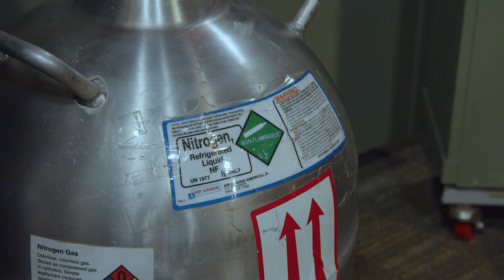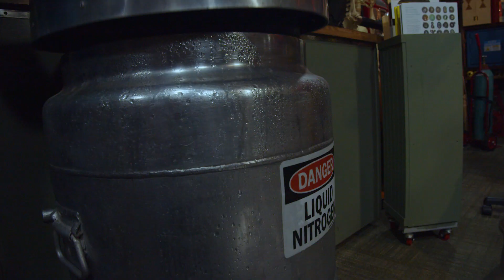5 Liquid Nitrogen Science Demos with 🔌 AY Young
The Wizards-In-Training are teaming up with Jake the Wizard to teach AY Young all about Liquid Nitrogen!

AY is a singer, songwriter, entertainer, producer, and entrepreneur, to name a few, and is helping change the world daily. While touring the world throughout the past 10+ years, AY learned that over a billion people across the world lack access to electricity. Inspired by his parents’ tireless work revitalizing his community, he wanted to make a difference in the world – a big difference. In his own distinctive way. In response, AY founded the Battery Tour and began powering concerts using only renewable energy.

Want a collection of books full of science activities like this one? Check out The Wizard's Book of Science Secrets! A book series full of practical DIY science activities you can do with stuff you'll find at the hardware store.